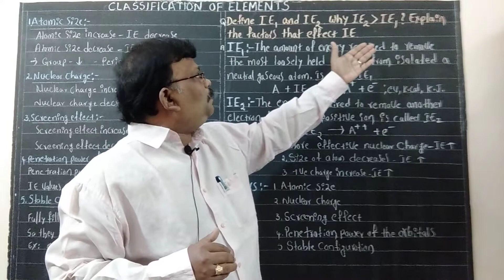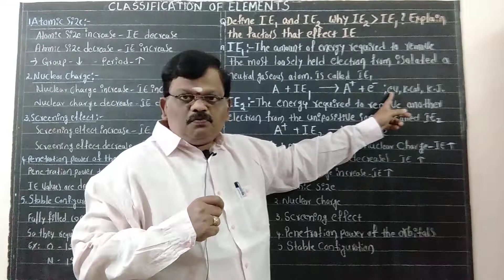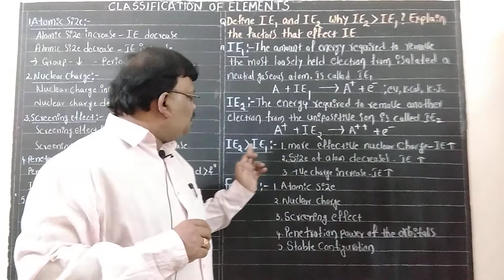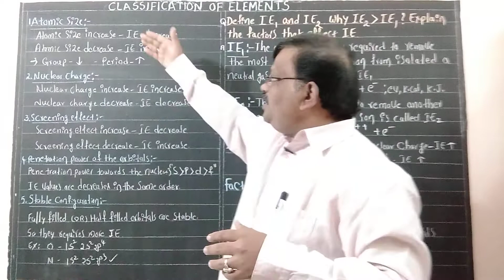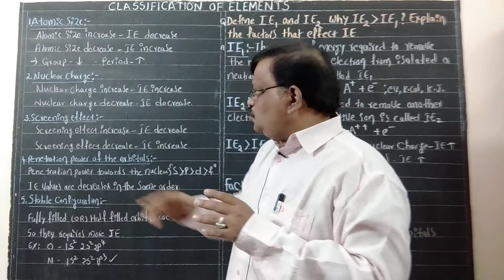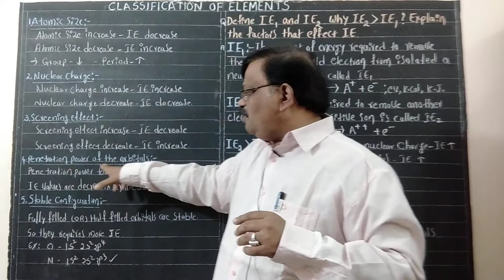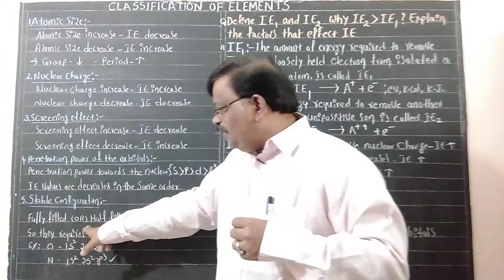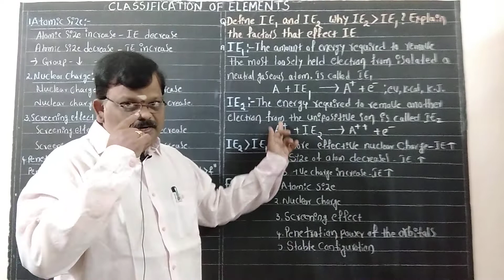CLASS - 11 ESSAY ON IE1 AND IE2 (CLASSIFICATION OF ELEMENTS)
ABOUT CLASS - 11 ESSAY ON IE1 AND IE2 (CLASSIFICATION OF ELEMENTS)